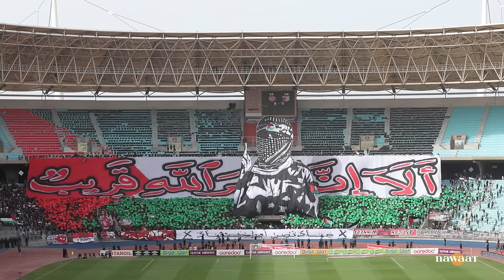كواليس دخلة "ليدارز كلوبيست" جمهور النادي الافريقي: نصرة المقاومة الفلسطينية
لم يقتصر الانتصار التونسي للمقاومة الفلسطينية على الأحزاب والمنظمات المدنية، مجموعة الألتراس "ليدارز كلوبيست" نفذت "تيفو" يعكس وحدة الشعب التونسي في مساندة الشعب الفلسطيني ومقاومته للاحتلال. رغم احترازات الألتراس على التعامل مع وسائل الاعلام، نواة تعود بكم إلى كواليس "الدخلة" والأجواء التي شهدها ملعب رادس أثناء مباراة النادي الافريقي والأولمبي الباجي الأحد 22 أكتوبر 2023.